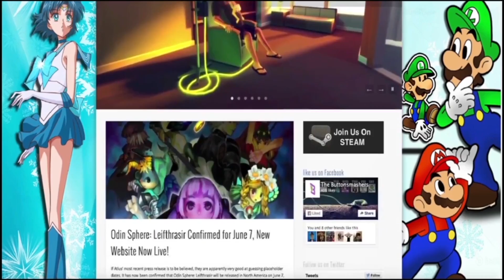Touhou Gensou Rondo Bullet Ballet Review